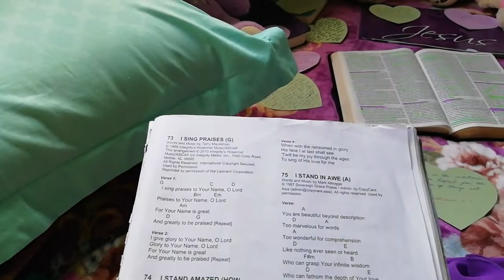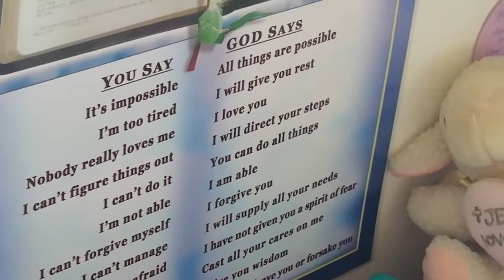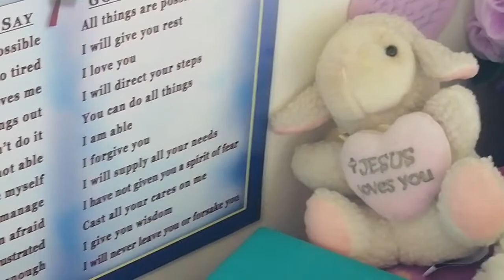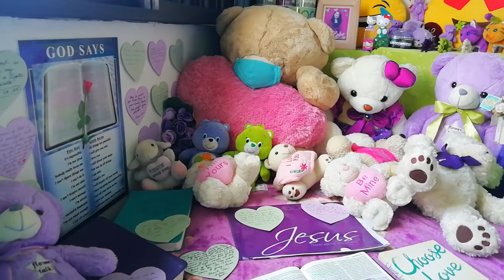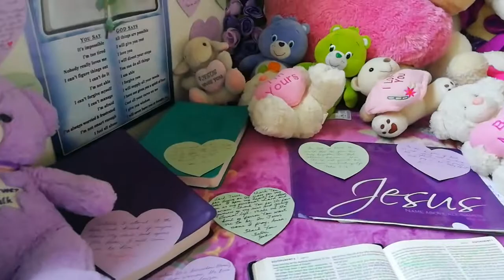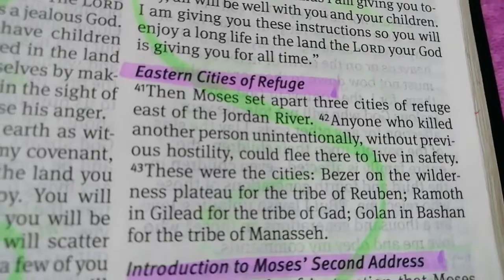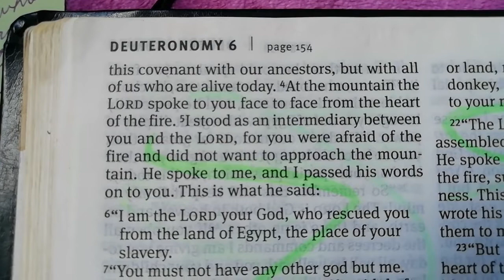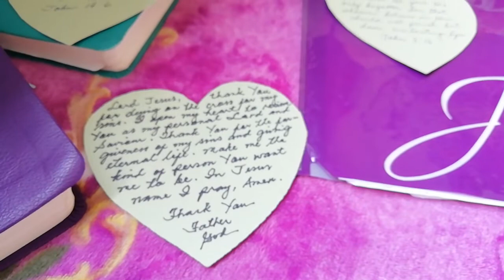DEUTERONOMY 5 | Ten Commandments For The Covenant Community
"You must not have any other God but me.
You must not make for yourself an idol of any kind, or an image of anything in the heavens or on the earth or in the sea. You must not bow down to them, for I, the LORD your God, am jealous God who will not tolerate your affection for any other gods. I lay the sins of the parents upon their children; the entire family is affected - even children in the third and fourth generations of those who reject me. But I lavish unfailing love for a thousand generations on those who me and obey my command." (Deuteronomy 5:7-8)